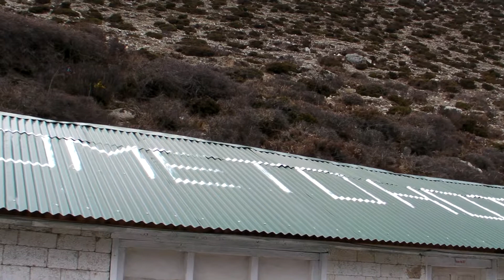SANY1187.MP4 Hotel Family Dingboche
1187
AAA NEWS VIVA!! EVEREST!! DAY5 Hotel Family Dingboche / Debuche - Dingboche Vol.15
2011/4/13 DAY5 Everest Trekking View / エベレストトレッキングビュー
DAY5 Debuche - Milinggo - Pangboche - Shomare - Orsho - Tsuro - Dingboche

AAA NEWS  VIVA!! EVEREST!!
ネパール・エベレスト街道トレッキングの旅
EVEREST BASE CAMP & KALA PATTHAR TREK
エベレストベースキャンプ・カラパタールを目指して･･･